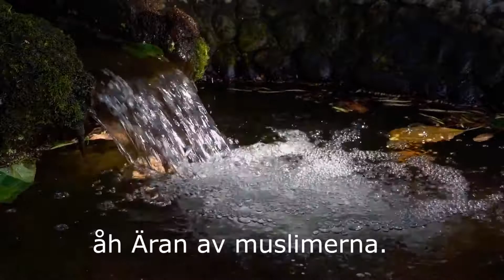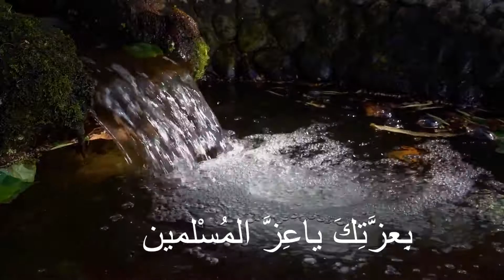Dua För Dag 14